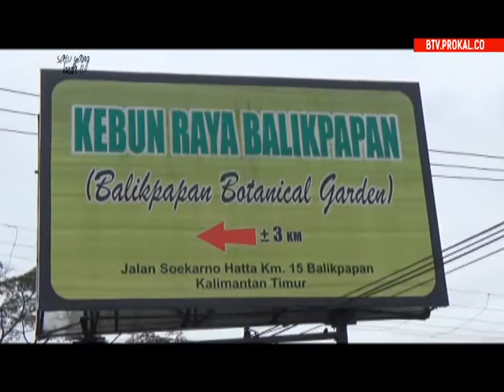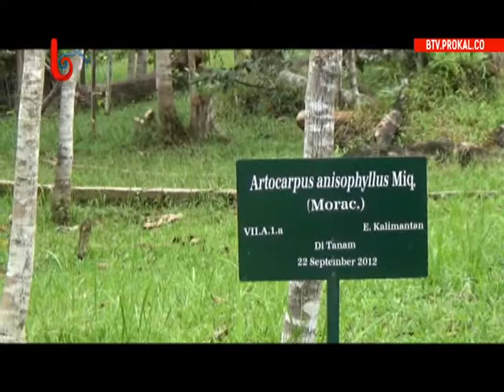Pengelolaan Kebun Raya Balikpapan Belum Optimal, Salah Siapa?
Balikpapan (23/11/2017) – Pengelolaan kebun raya balikpapan di kilometer 15 karang joang dinilai belum optimal lantaran minim anggaran. Dinas lingkungan hidup balikpapan juga mengakui pengelolaan krb tidak optimal lantaran kewenangan pengelolaan sempat menggantung hingga keluarnya surat keputusan menteri kehutanan mengenai pengelolaan kawasan hutan dengan tujuan khusus (khdtk)
Liputan Kota adalah Sajian program berita di Balikpapan TV yang menyajikan informasi dan kejadian di kota Balikpapan,
Penajam Paser Utara, dan Samarinda. Tayang setiap hari mulai pagi jam 07.30, siang jam 13.00, dan malam jam 22.00 WITA.